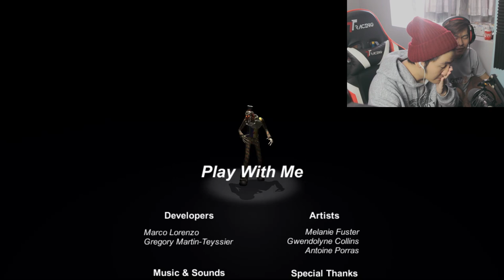Saya try main game horror..